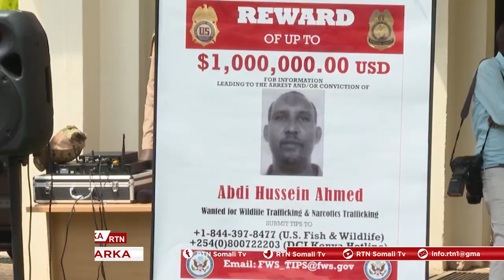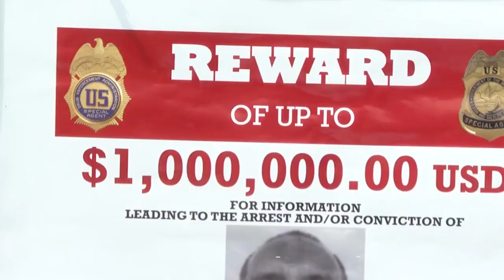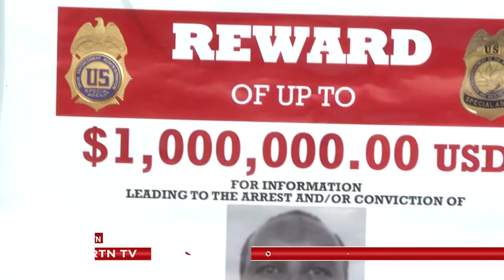Sirdoonka kenya iyo kan maraykanka oo is kaashanaya ayaa gacanta ku soo dhigay soomali kenyaan.